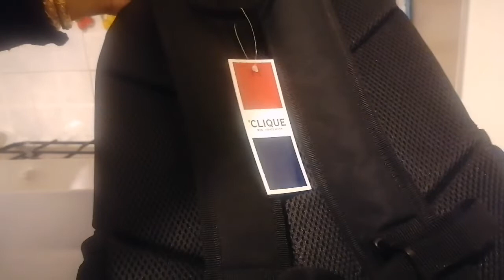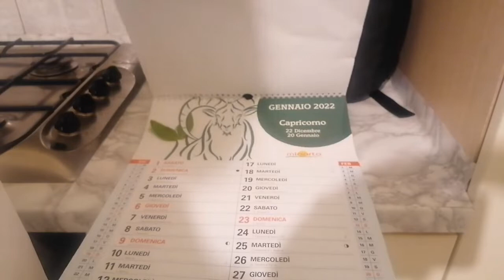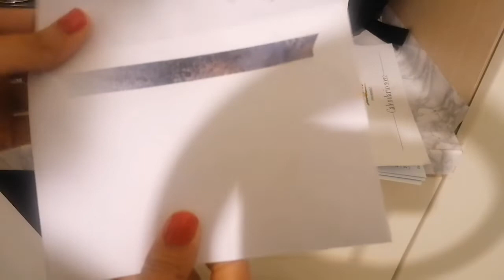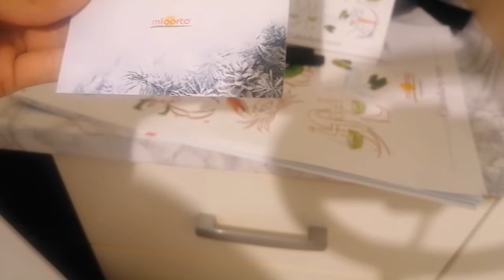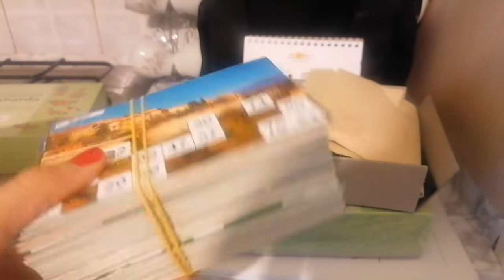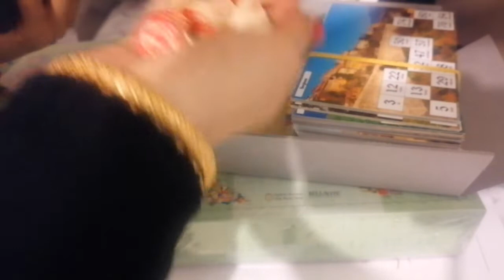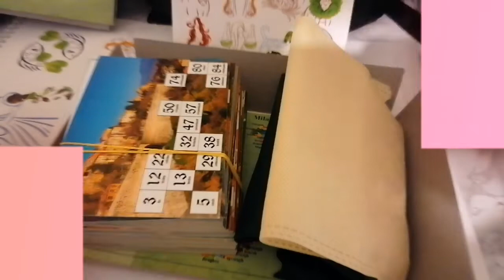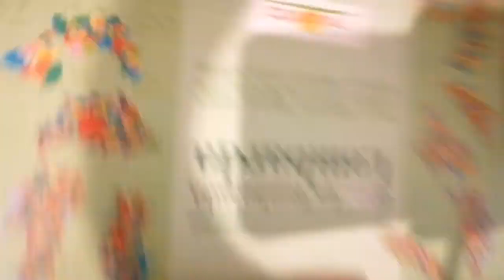Christmas gift || popcorn recipe || talha ki poem || Delicious Recipes And vlogs